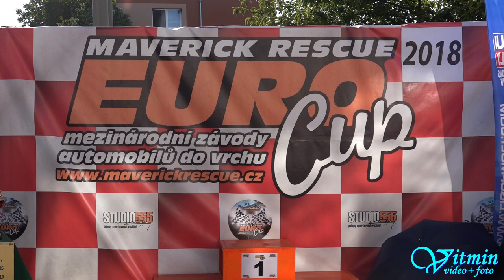Ford Sierra 4000 4x4 - Radek Kolbábek - 20. Slovácký kopec - Násedlovice 2018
Radek Kolbábek a jeho na všechna čtyři kola poháněná Sierra 4000 si společně dojeli o víkendu na Slováckém kopci pro dvě druhá místa ve třídě E1+2000/4WD.